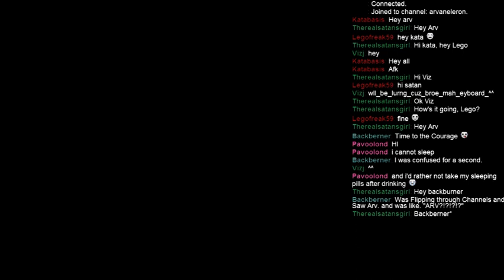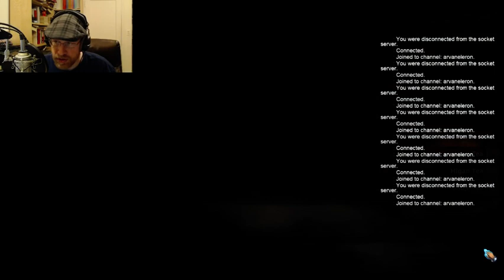Arv streams Might and Magic X: Legacy! Welcome to the stream, and please spread the word! - 1 / 3